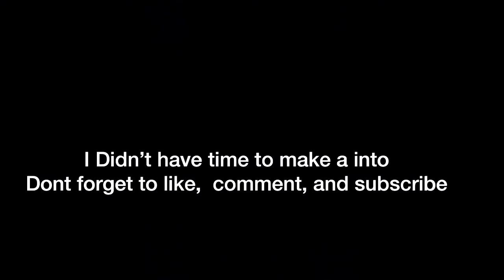Help me fix the Tv prank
Also make sure you guys turn on your post notifications that you guys won’t miss a video!!!

INTRO/OUTRO SONG
Dej loaf- Been on my grind